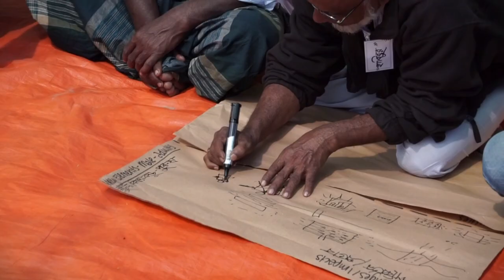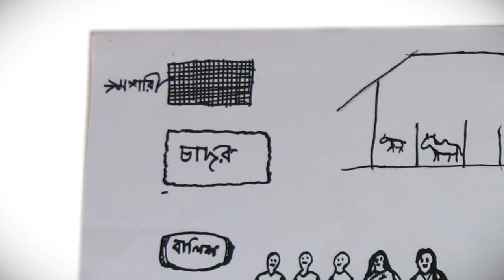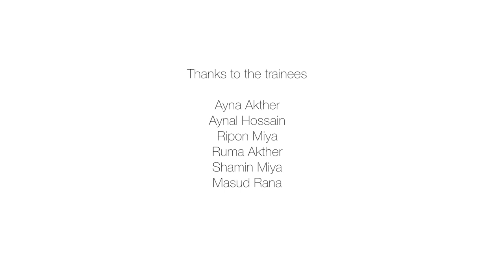Flooding in Northern Bangladesh - Chapter 1: Shelter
In Northern Bangladesh communities have to cope with flooding on a yearly basis. This video illustrates what their main post-flood challenges are in relation to housing and emergency shelter. Men, women and children also talk about what was helpful for their during and after the floods and what they think could be done to be less affected in future.

This video came out of a 2017 programme in partnership with ActionAid that aimed to explore how participatory video could be used to enable disaster affected communities to evaluate humanitarian aid responses.

The other chapter videos in this playlist focus on other domains: Food, Health, Livelihood and Recovery. The video 19 min video summarises all the key findings and recommendations of the evaluation. Finally, the video titled 'Participatory Video for Post Disaster Evaluation' provides a step-by-step overview of the methodological process that was used to carry out the evaluation.